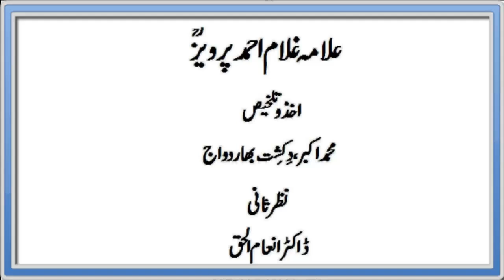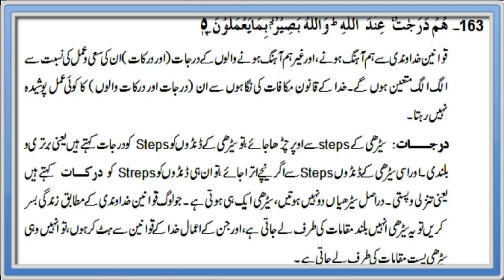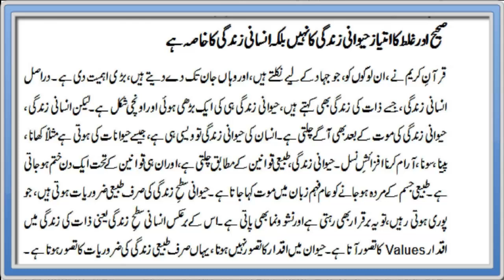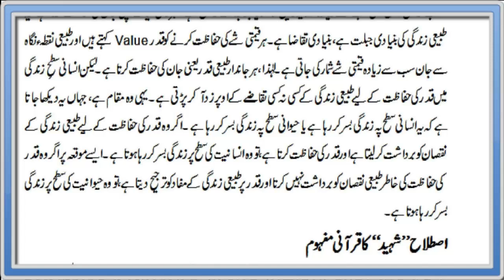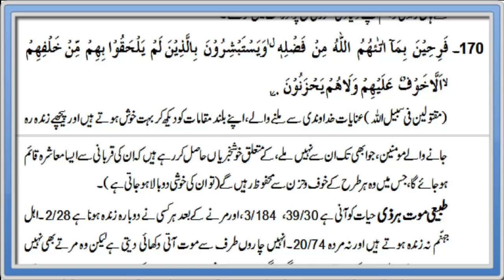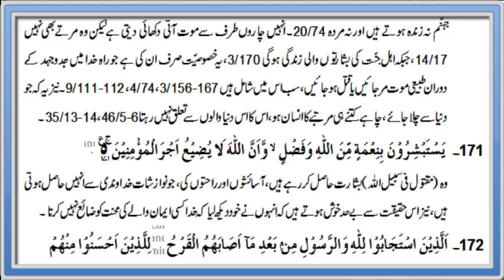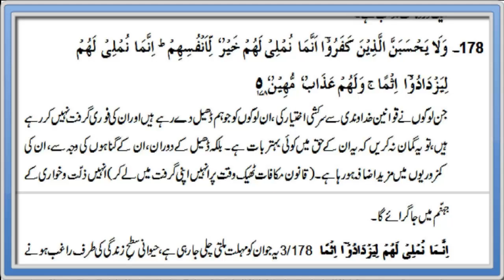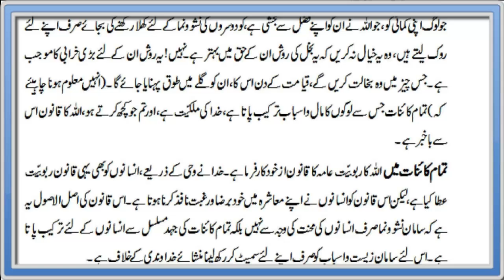Duroos ul Quran Summary Sura 3 Verse 158-180 ch 12